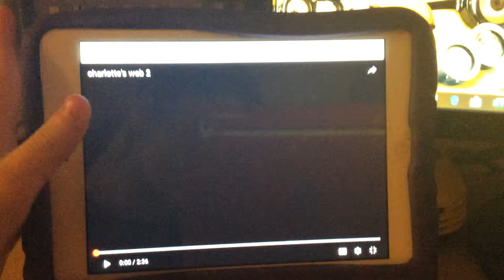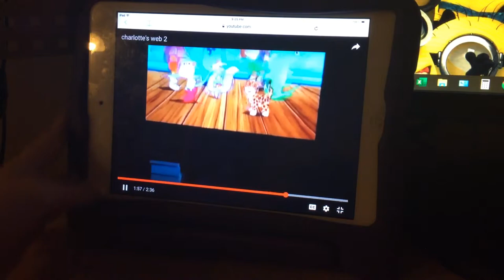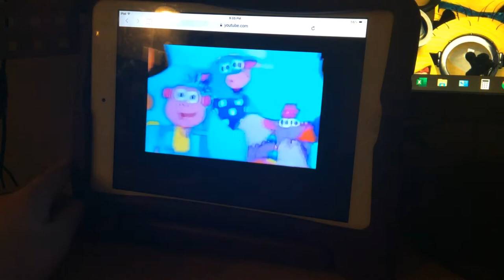Charlotte’s Web 2 Wilbur’s great adventure VHS & DVD trailer (Nick jr version) 📼📀